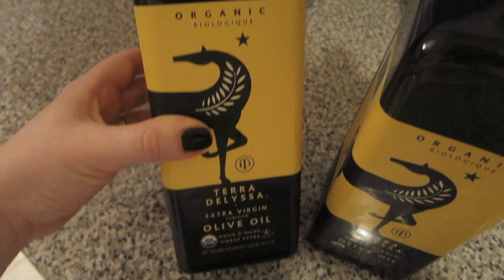VLOG болтаю за рулем